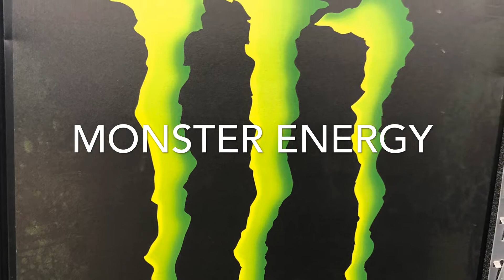RedBull drools MONSTER RULES